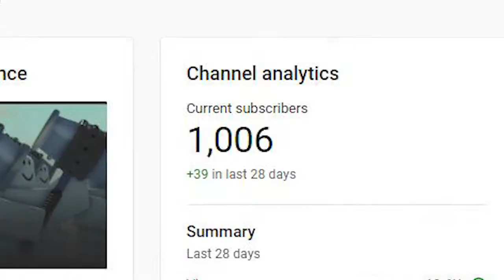"Sunshine" 1K Subscriber ROBLOX ANIMATION JOURNEY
the quality i exported it is in 720p, ik its trash but u gotta cope my pc specs in 2021 still.

Software:
Roblox Studio - Material Beta V1.5 - animating scene
Adobe Premiere Pro -editing duh
Affinity Photo -Outro image

anyways see ya later     -zhi